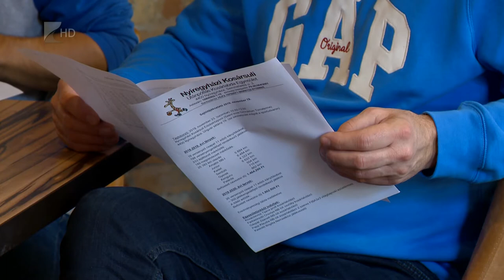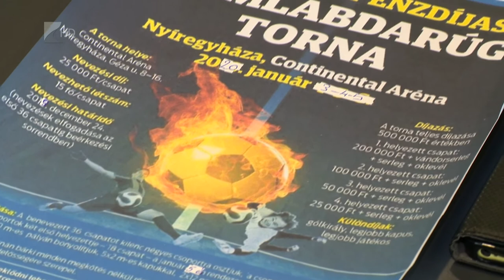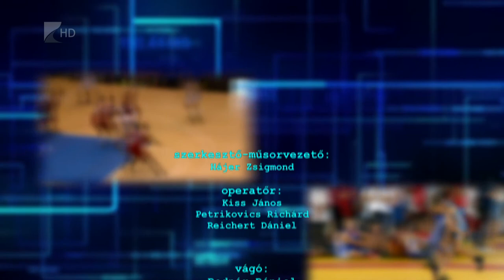Sportszelet 2019. november 22. - Kölcsey Tv